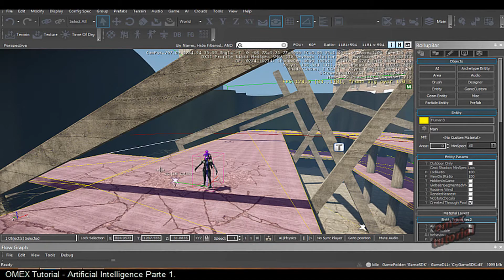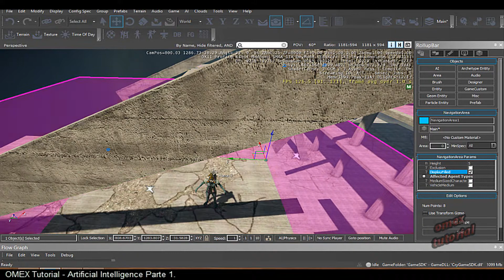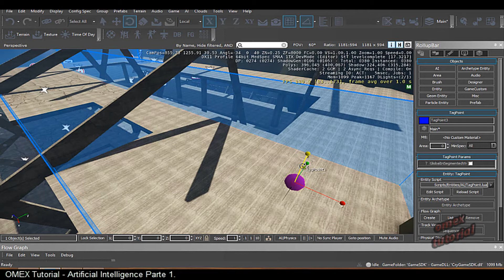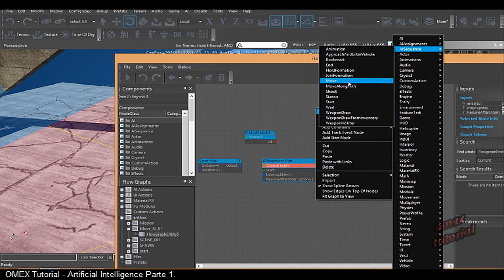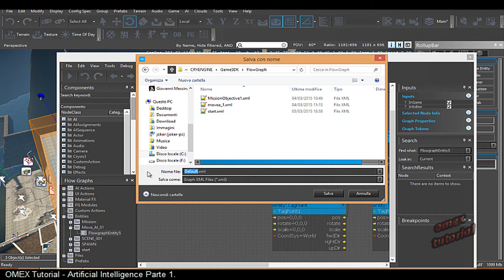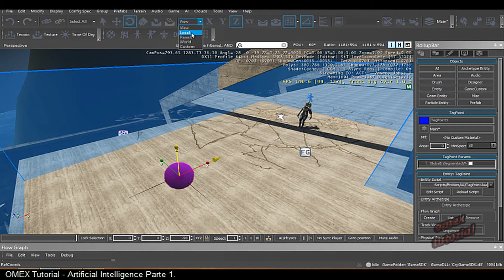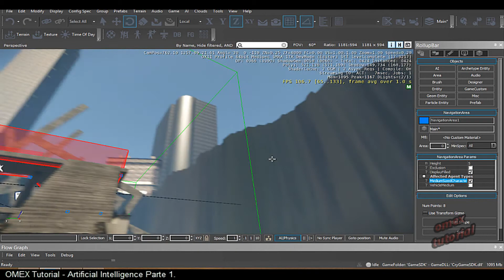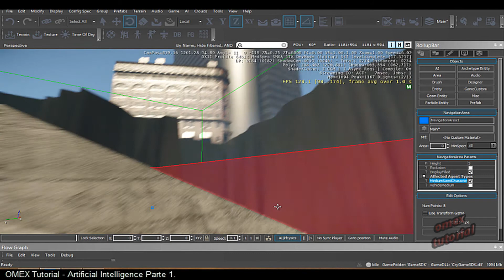Cryengine Tutorial. Full level(Part 15)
Realizzazione di un progetto completo.
01-Realizzazione scenario naturale
02-Aggiungere la vegetazione
03-Creare una strada\sentiero
04-Modelliamo il terreno e movimentiamo la scena
05-Aggiungiamo una vista dinamica
06-Un po di codice grafico
07-Estendiamo il livello e realizziamo una struttura in Designer
08-Assegniamo i materiali e applichiamo i dettagli
09-Aggiungiamo i nemici
10-Affiniamo il modello
11-creiamo una missione
12-creiamo una missione Parte 2
13-Concludiamo avanzando di livello
14-Artificial Intelligence
15-Artificial Intelligence Parte 2
16-Conclusione